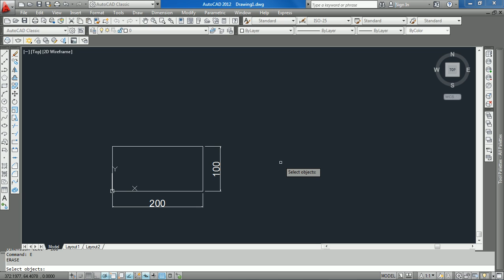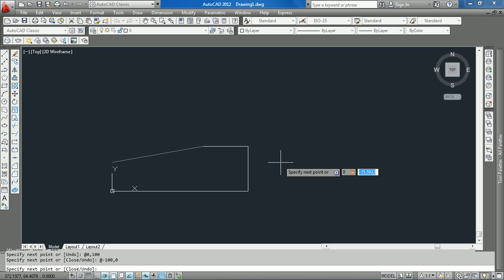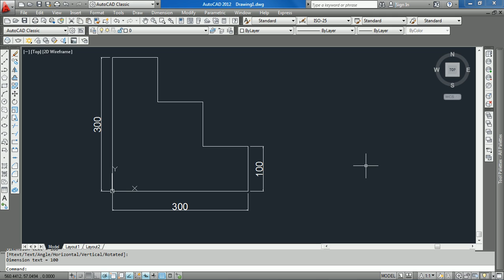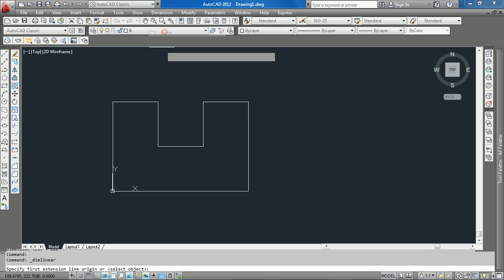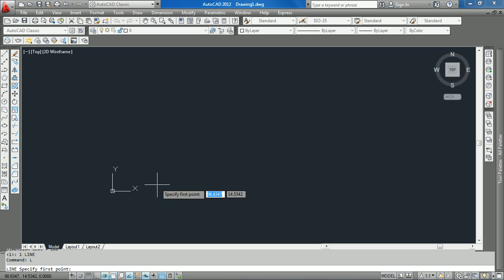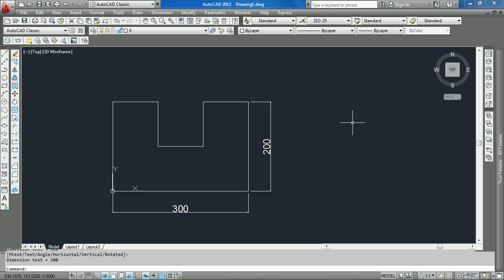LINE COMMAND IN AUTOCAD PART 2